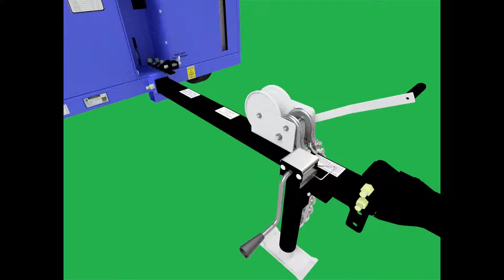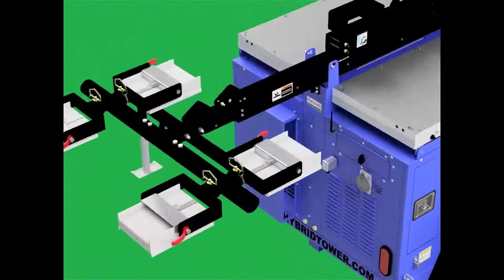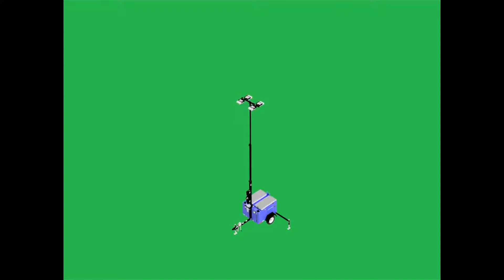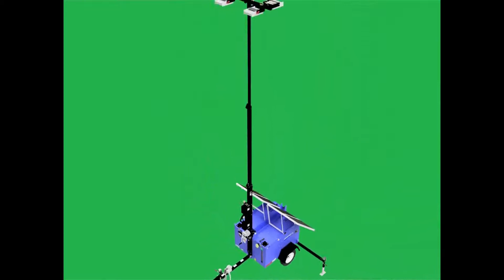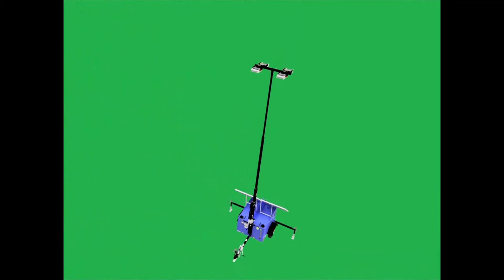light tower trailer perkins Rv 2 Lights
A look at how to set up the HYBRID Tower